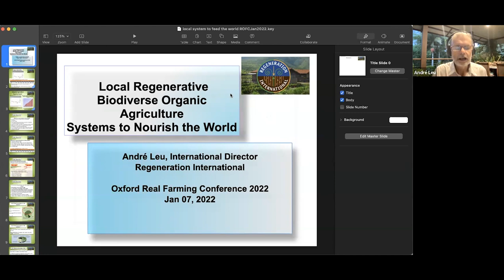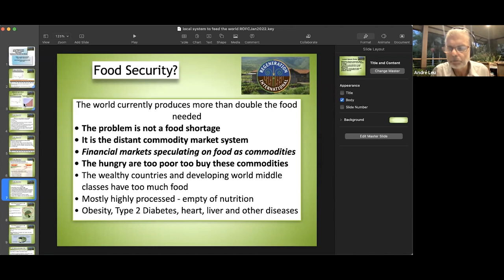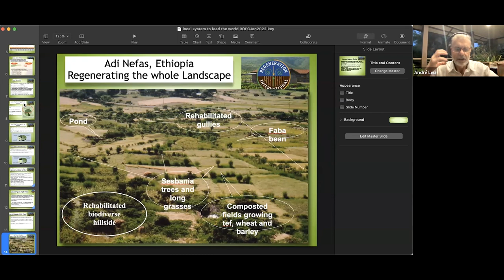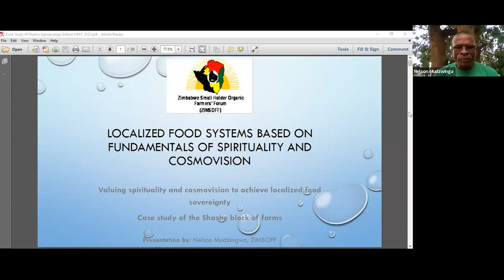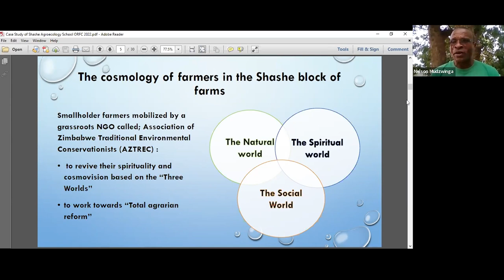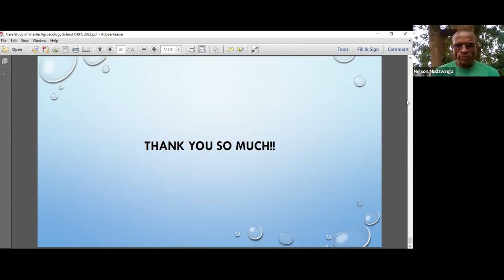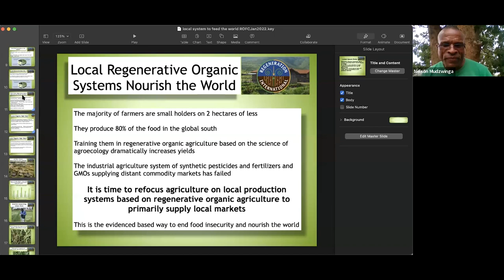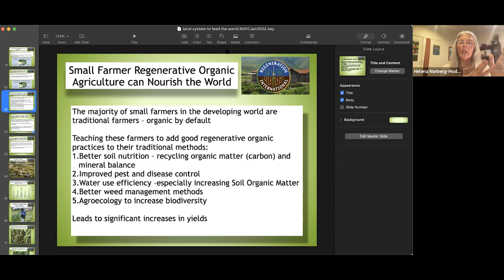Local Food Futures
Oxford Real Farming Conference 2022 discussion with Helena Norberg-Hodge,  André Leu,
Nelson Mudzingwa

Our concern for healthy food and farming needs to include a big picture understanding of the agricultural economy. In particular, we need to distinguish between the centralised, top-down, global food system based on monoculture for export, and local food systems, based on diversified production for local needs.

At the grassroots on every continent, countless inspiring initiatives are demonstrating the multiple benefits of localised food systems. They dramatically reduce emissions, plastic packaging and waste, while rebuilding community and increasing productivity. And, because they depend more on human attention and care than on chemicals, energy, and technology, they create many more jobs.

These bottom-up initiatives need our support and there are many creative ways that we can strengthen this movement by supporting agrarian land trusts, food coops, farmers markets, community supported agriculture. However, we also need to build a movement to demand policy change.

At the moment, transnational corporations are able to deliver their products at artificially low prices (thereby destroying smaller competitors), because governments are using taxes, subsidies and regulations to support the big and global, at the expense of the small and local.

The instability and shortages in global supply-chains are now making it clear that the global food system has no future. The alternative is clear: localisation.